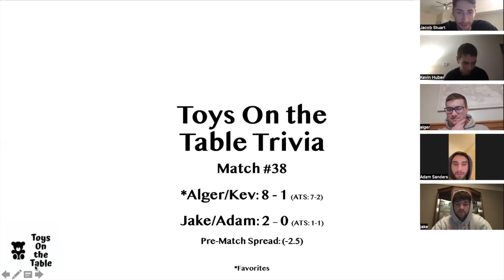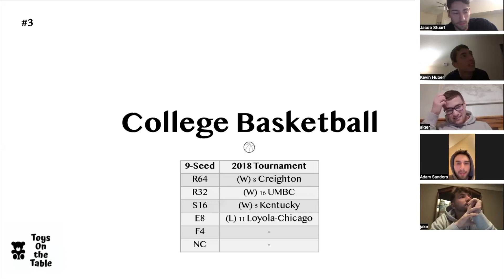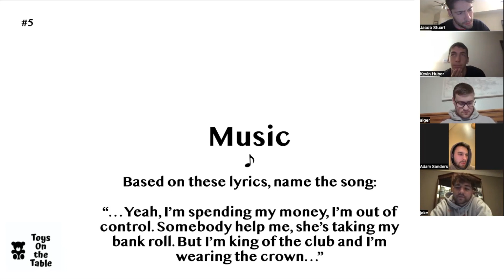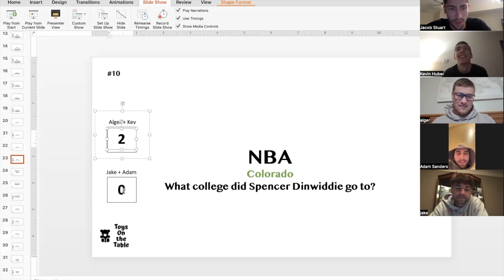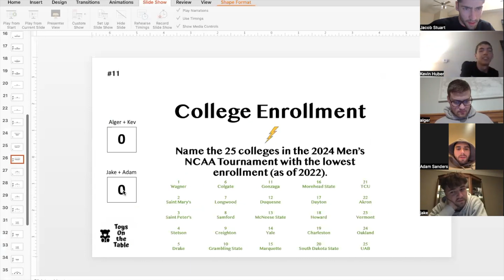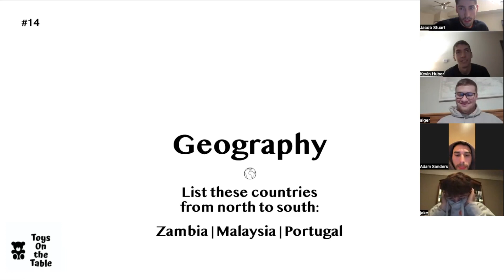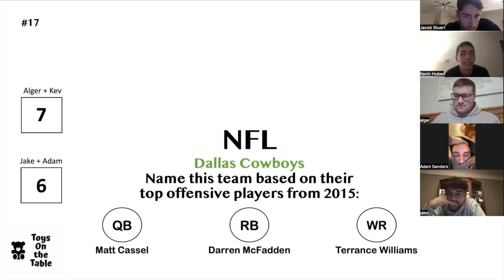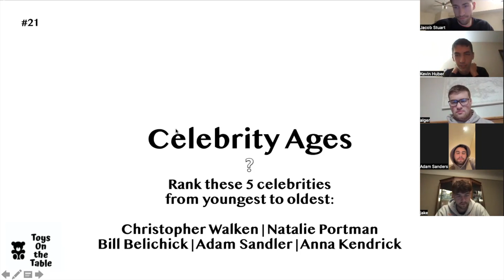Toys On the Table Trivia: Match #38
Toys On the Table Trivia - The thirty-eighth Toys On the Table Trivia match

Pre-Match Spread: Alger + Kev (-2.5) vs. Jake + Adam
Match #38 Categories:
(1-2) Movies
(3-4) College Basketball
(5-6) Music
(7-8) MLB
(9-10) Colleges NBA Players Attended
(11) College Enrollment
(12-13) NBA Jersey Addition
(14-15) Geography
(16-17) NFL
(18-19) Guess the College
(20-21) Celebrity Ages